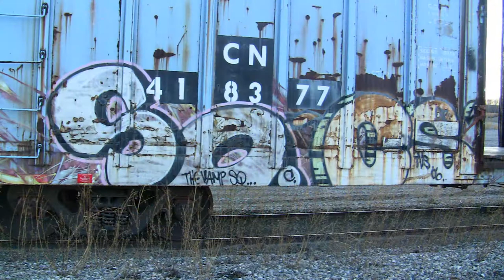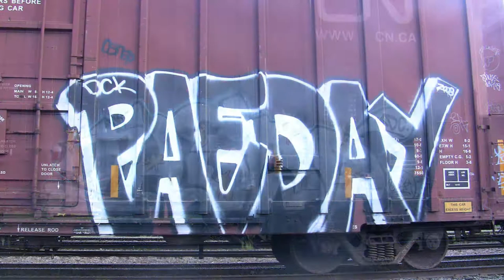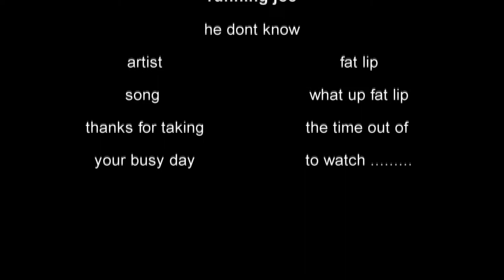corn on the cob is better when hot with melted butter on top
pictures of some nice tags throw ups burners and what have you